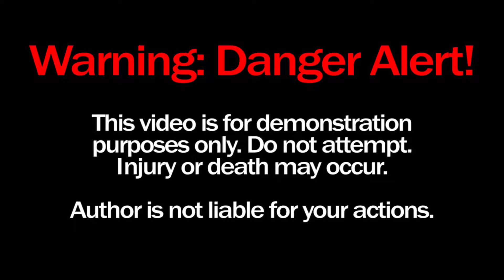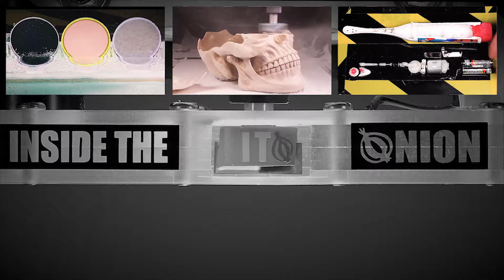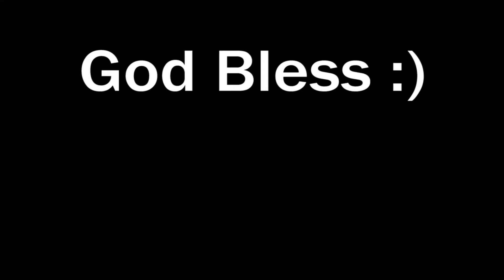EXPERIMENT Glowing 1000 degree METAL BALL vs COTTON BALLS Spontaneous Combustion! ASMR